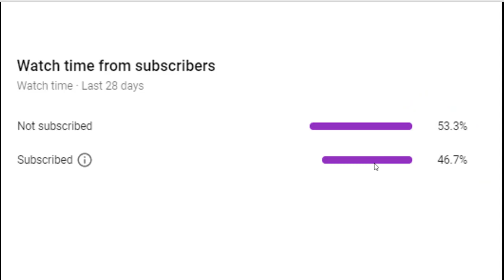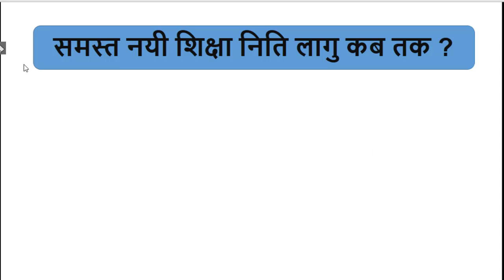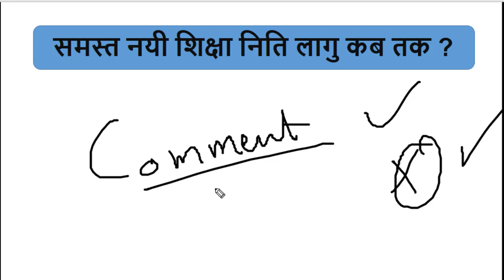MP Shikshak Bharti Latest News and MP Shikshak Bharti 2020| DDT NEWS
support kare social media par